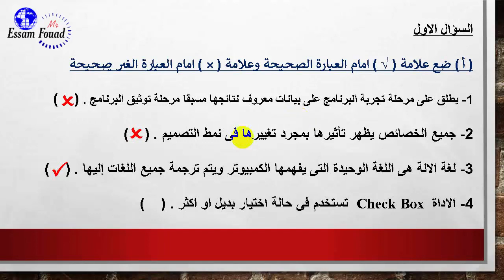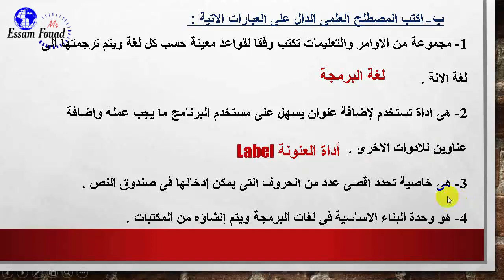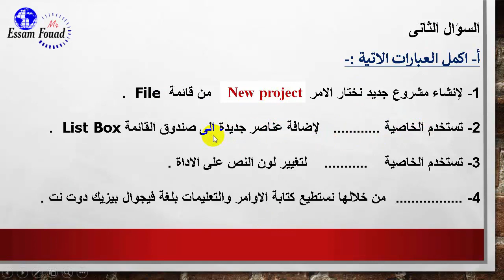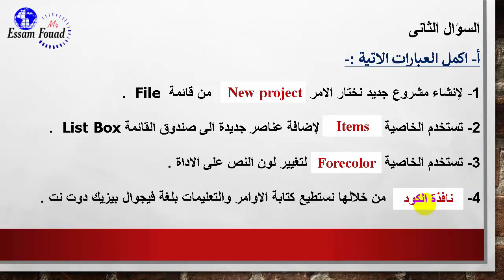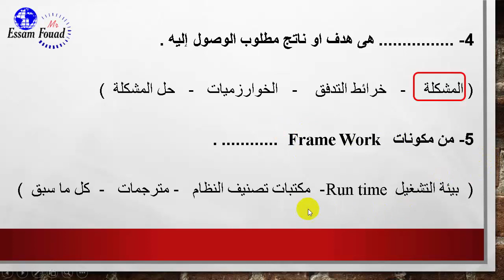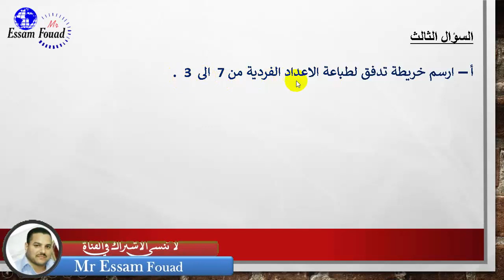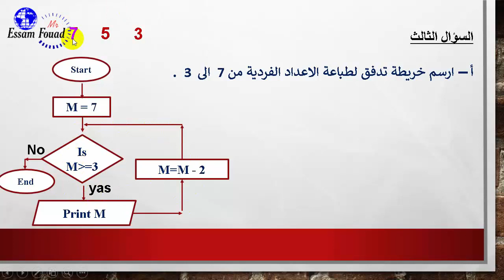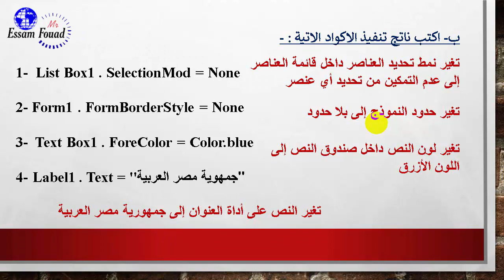امتحانات المحافظات للكمبيوتر وتكنولوجيا المعلومات الصف الثالث الإعدادي ترم أول محافظة الدقهلية 15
حل اختبار حاسب آلي مع توضيح طريقة الحل